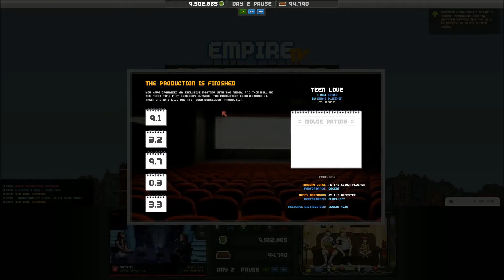Empire TV Tycoon - Making Hit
Here is a new game about making a tv channel and trying to beat other channles hope you all enjoy this like/sub